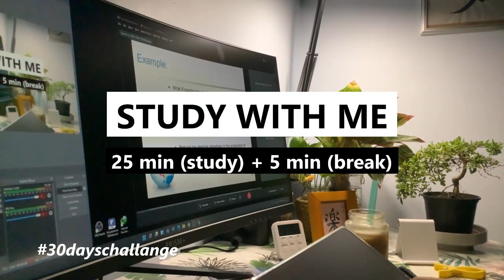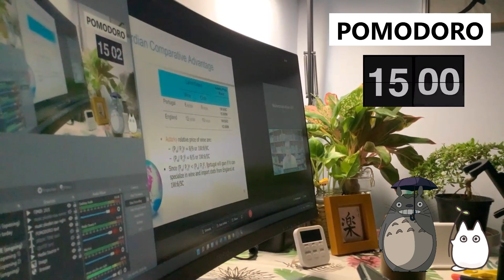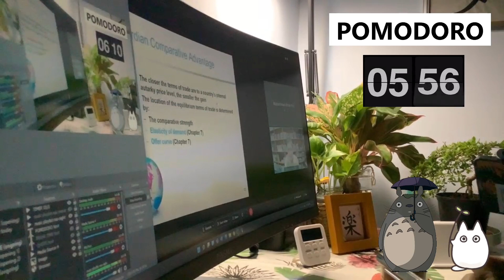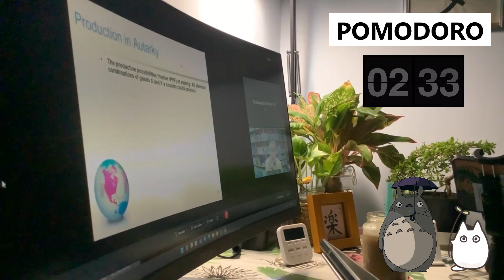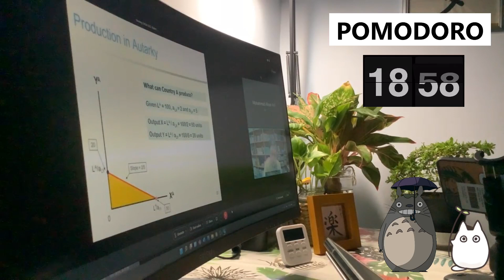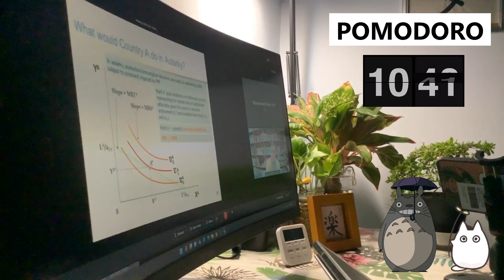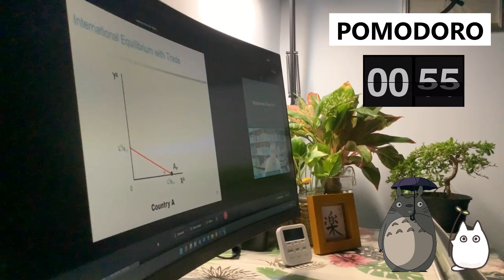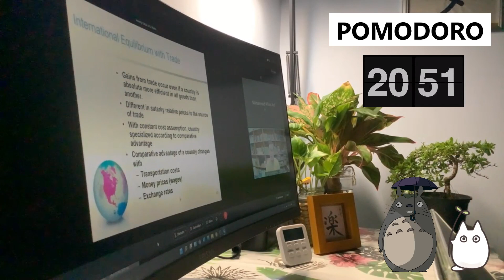STUDY WITH ME series (DAY 23/30) | 1 hour | 30 days challenge | midnight study